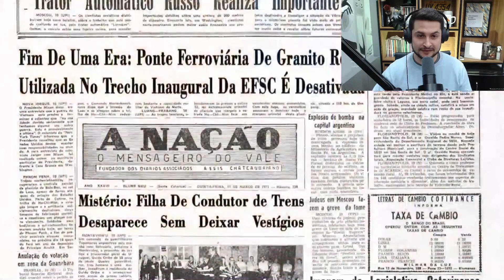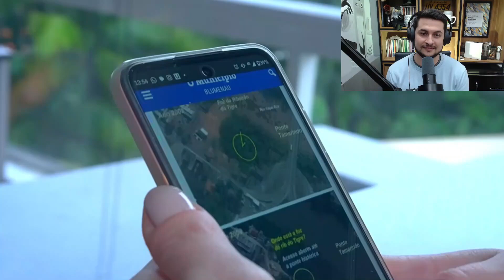REAGI AO VÍDEO DA CORINGAS - GCB 2023 - SEM DESPEDIDAS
Uma das provas mais aguardadas e comentadas nas edições da Gincana Cidade de Blumenau é a "Prova do Vídeo". Em 2023 o tema foi " Curiosidades de Blumenau". As 8 equipes produziram vídeos autorais de até cinco minutos e a gente reagiu a eles.